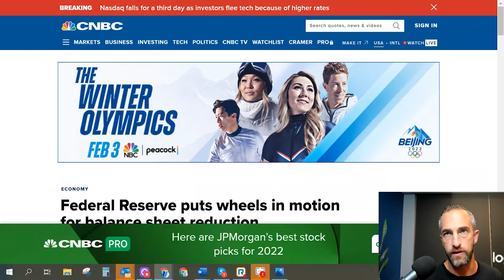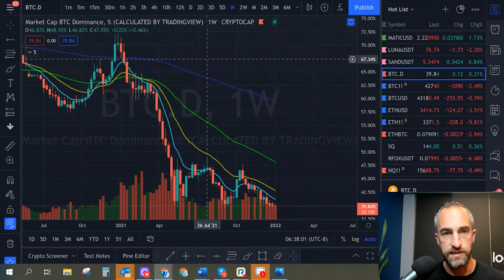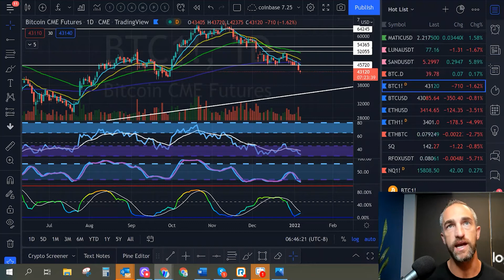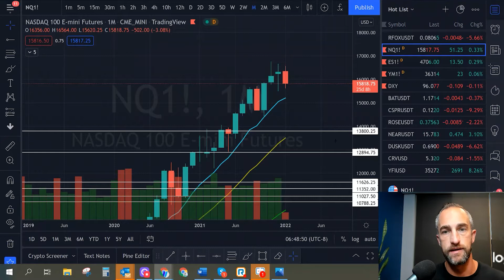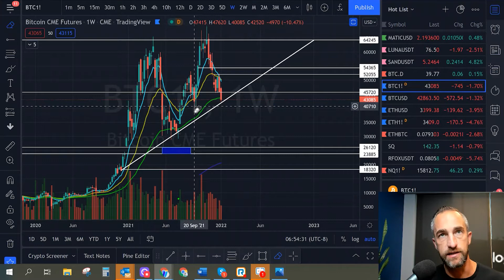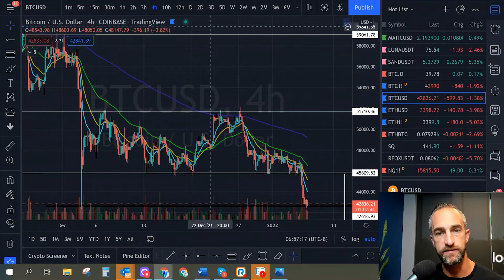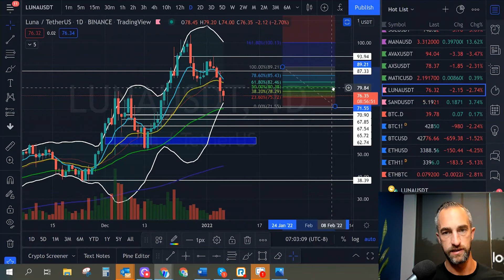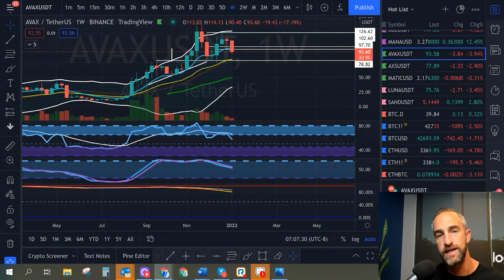Bitcoin Emergency Crash! (Click bait) don't panic!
Bitcoin Crash Explained.  What happens next?

00:00 – Intro
00:58 – Federal Reserve News
04:28 – BTC chart
05:27 – Fear and Greed Index
06:23 – BTC chart
12:55 – NASDAQ chart
15:16 - U.S. Dollar chart
17:36 – BTC chart
25:07 – ETH chart
28:41 – LUNA chart
29:55 – MATIC chart
31:17 – AVAX chart